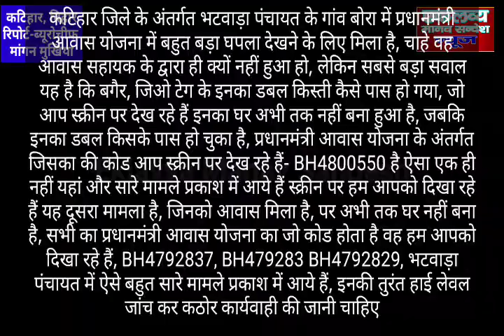PM Awas Yojana: बिहार में घोटाला- कोढ़ा प्रखंड के गांव में हुआ बड़ा घोटाला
कटिहार, बिहार (Katihar, Bihar), एकलव्य मानव संदेश (Eklavya Manav Sandesh) ब्यूरो चीफ मांगन मुखिया की रिपोर्ट। PM Awas Yojana: बिहार में घोटाला- कोढ़ा प्रखंड के गांव में हुआ बड़ा घोटाला।
   कटिहार जिले के अंतर्गत भटवाड़ा पंचायत के गांव बोरा में प्रधानमंत्री आवास योजना में बहुत बड़ा घपला देखने के लिए मिला है, चाहे वह आवास सहायक के द्वारा ही क्यों नहीं हुआ हो, लेकिन सबसे बड़ा सवाल यह है कि बगैर, जिओ टेग के इनका डबल किस्ती कैसे पास हो गया, जो आप स्क्रीन पर देख रहे हैं इनका घर अभी तक नहीं बना हुआ है, जबकि इनका डबल किसके पास हो चुका है, प्रधानमंत्री आवास योजना के अंतर्गत जिसका की कोड आप स्क्रीन पर देख रहे हैं- BH4800550 है ऐसा एक ही नहीं यहां और सारे मामले प्रकाश में आये हैं स्क्रीन पर हम आपको दिखा रहे हैं यह दूसरा मामला है, जिनको आवास मिला है, पर अभी तक घर नहीं बना है, सभी का प्रधानमंत्री आवास योजना का जो कोड होता है वह हम आपको दिखा रहे हैं, BH4792837, BH479283 BH4792829, भटवाड़ा पंचायत में ऐसे बहुत सारे मामले प्रकाश में आये हैं, इनकी तुरंत हाई लेवल जांच कर कठोर कार्यवाही की जानी चाहिए

   हम केवल खबरची मीडिया नहीं हैं, हम सामाजिक क्रांति के लिए कार्य करते हैं, इसलिए ऐसे महिला पुरुष साथी जो हमारे इस अभियान में साथ दे सकते हैं, वे अपने काम के साथ साथ हमारे प्रतिनिधि बनकर भी कार्य कर सकते हैं। अब एक नई पहल के अंतर्गत एकलव्य मानव संदेश के साथ जुड़ने वाले हर व्यक्ति का खुद का विज्ञापन एकबार हमारी मासिक पत्रिका में छापा जा रहा है। जिससे आपको देेेश और दुनिया में जान पहचान मिल सके। (अधिक जानकारी के लिए अंत में दिये गए मोबाइल और व्हाट्स नम्बरों पर कर सकते हैं)

     एकलव्य मानव संदेश के प्रचारक, रिपोर्टर, ब्यूरो, ब्यूरो चीफ बनने पर आपको अपनी खबरों को प्रसारित करने के लिए प्रिंट और डिजिटल मीडिया के 10 प्लेटफार्म एक साथ मिल रहे हैं, जो इस प्रकार हैं-

1. एकलव्य मानव संदेश हिन्दी सप्ताहिक समाचार पत्र।

2. एकलव्य मानव संदेश हिन्दी मासिक पत्रिका।

3. गूगल प्ले स्टोर पर ऐप - Eklavya Manav Sandesh

8. फेसबुक पेज - Eklavya Manav Sandesh

9. ट्विटर - Eklavya Manav Sandesh और Jaswant Singh Nishad

10. टेलीग्राम चैनल - Eklavya Manav Sandesh

(पूरी जानकारी इसी खबर के अंत में दी गई है, जिनको किलिक करके आप देख सकते हैं)

 एकलव्य मानव संदेश हिन्दी साप्ताहिक समाचार पत्र का प्रकाशन 28 जुलाई 1996 को अलीगढ़ महानगर के कुआरसी से दिल्ली निवासी चाचा चौधरी हरफूलसिंह कश्यप जी (वीरांगना फूलन देवी जी के संरक्षक चाचा) के कर कमलों के द्वारा दिल्ली के सरदार थान सिंह जोश के साथ किया गया था।
  अब एकलव्य मानव संदेश साप्ताहिक समाचार पत्र के साथ- साथ अपनी मासिक पत्रिका भी प्रकाशित कर रहा है, जो अतिपिछड़ी जातियों के जन जागरण के कार्य में एकलव्य मानव संदेश के ही कार्यों को मजबूती के साथ आगे बढ़ाएगी।
    आप भी एकलव्य मानव संदेश मासिक पत्रिका को मंगाकर सामाजिक जागरूकता अभियान में सहयोग कर सकते हैं।  पत्रिका के सदस्य बनने के लिए आप इस समाचार के अंत में दिये गए नम्बरों पर सम्पर्क कर सकते हैं।
     एकलव्य मानव संदेश का डिजिटल चैनल भी है (पूरी जानकारी इसी खबर के साथ नीचे दी जा रही है) जो डिजिटल क्रान्ति के माध्यम से देश और दुनिया में सामाजिक जागरूकता के कार्य में एक जाना माना ब्रांड बनकर उभर रहा है।

आओ अब पत्रिकारिता के माध्यम सामाजिक एकता को मजबूत बनाएं..
  जिम्मेदार मीडिया की पहुंच अब सोशल मीडिया के अधिकांश साधनों के द्वारा देश और दुनिया के हर कोने में तक हो रही है, आप भी इसके साथ जूड़कर समाज को मजबूत और जागरूक कर सकते हो।

एकलव्य मानव संदेश की खबरें देखने के साधन-
1. गूगल प्ले स्टोर से Eklavya Manav Sandesh ऐप डाउनलोड करने के लिए लिंकः

यूट्यूब चैनल- 2 हैं

Eklavya Manav Sandesh

फेसबुक पर- हमारे पेज

Eklavya Manav Sandesh

 को लाइक करके

Jaswant Singh Nishad

एवं

Teligram chennal

आप हमारे रिपोर्टर भी बनने

और विज्ञापन के लिए

सम्पर्क करें-

जसवन्त सिंह निषाद

संपादक/प्रकाशक/स्वामी/मुद्रक

कुआर्सी, रामघाट रोड, अलीगढ़, उत्तर प्रदेश, 202002

मोबाइल/व्हाट्सऐप नम्बर्स